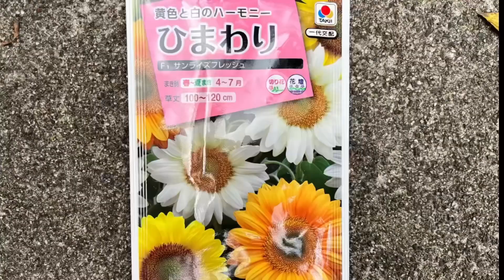🌻ひまわり🌻観察日記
今回の観察日記は「ひまわり」です。痩せた土でもどこでて育つみたいに書いてあるのに、
うちの花壇にはあまり適さないのかな〜
虫に食われたり、葉の色づきもあまりよくなくて、、、。
でも、数本咲きました。
花自体はとっても可愛いので、タネが取れたら来年も植えてみたいです。
お家で一輪挿しにしてみてもイイ感じですよ。
花束にもイイ💐